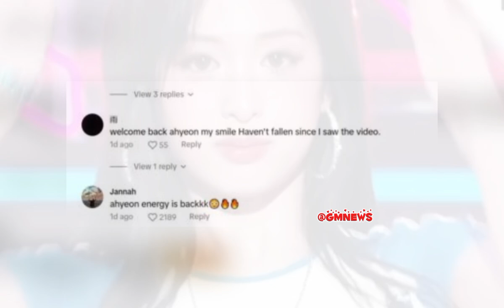BABYMONSTER's Ahyeon Sparks Debate Over Recent Changes in Dance Performances